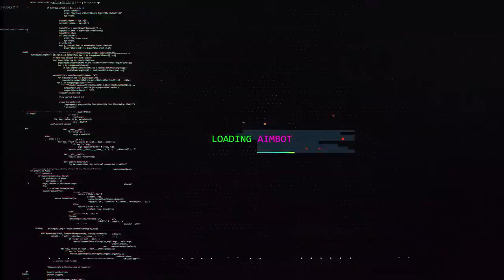DESTRUINDO DE SNIPER NO MAPA SHIPMENT! (119 baixas)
Destruindo de sniper no mapa shipment! 119 baixas ehuehuehue